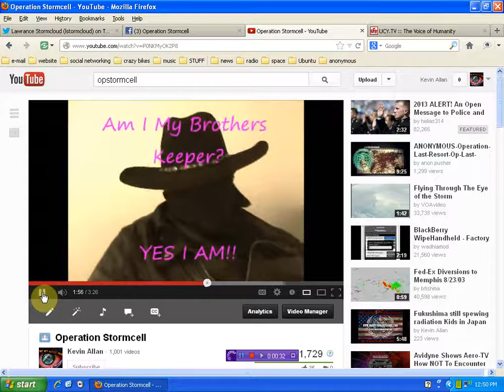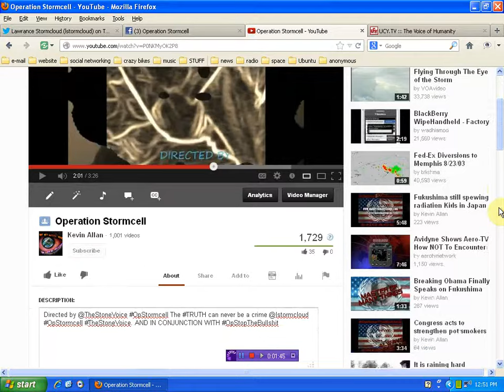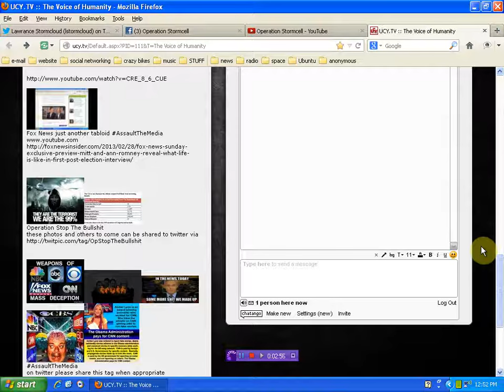Operation Stormcell to go live on UCY.TV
PLEASE REMIX, POST TO TWITTER FACEBOOK, GOOGLE EVERYWHERE!